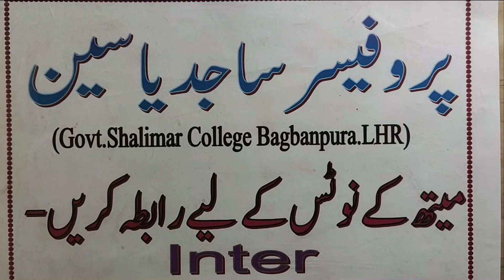MATHEMATICS | FSc- PART I | CHAPTER 5 | PARTIAL FRACTION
This video is specially made by PROF SAJID YASEEN for FSc PART1 students ... from PUNJAB TEXT BOOK BOARD ... QUESTIONs can be asked in comment section or you can also contact  on this question for any questions related maths.